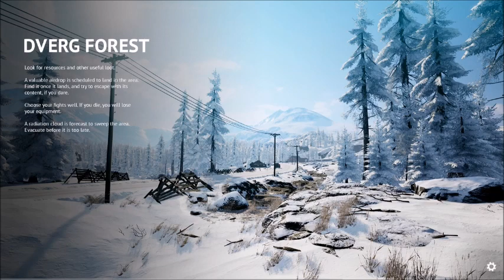Vigor Walkthrough Part 63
Welcome back everyone to my channel, got a good video for you all today. Hope you all enjoy it.